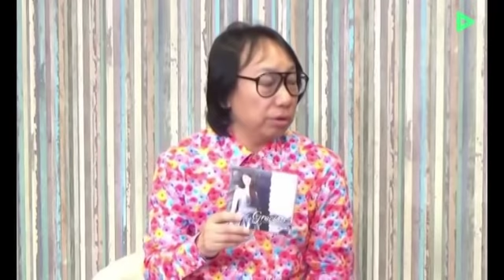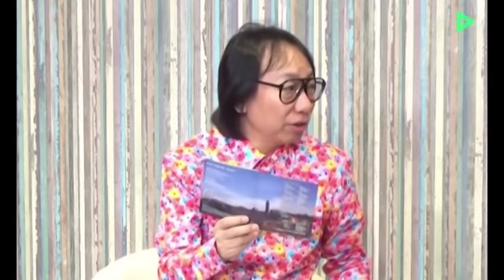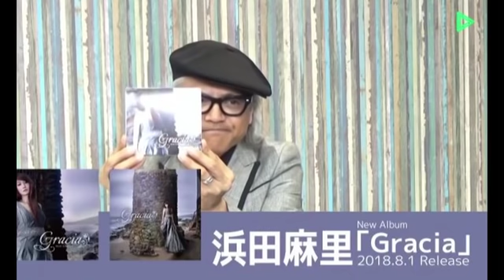伊藤政則 x 浜田麻里 (トークのみ)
2018/07/26 LINE LIVE
浜田麻里 8/1発売 アルバム「Gracia」発売記念特番
※曲部分は大人の事情で全てカットしてます